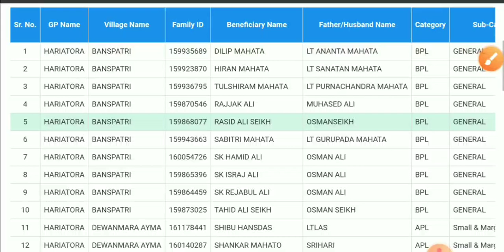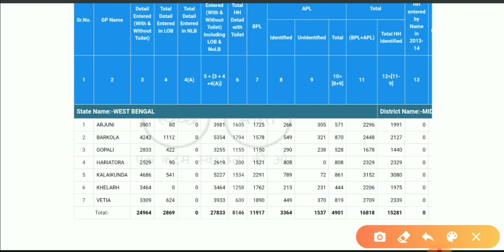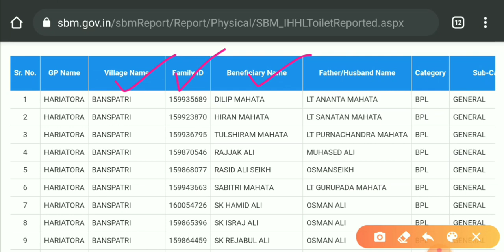লিস্ট টি এখনি চেক করুন নাম থাকলেই 11000 টাকা আপনার ব্যাংকে ঢুকে যাবে,মোদির নতুন প্রকল্প |Wb Lockdown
Invitation code must for 50 rs. 👉 00JWWJ

1)Redmi 9 (Sky Blue, 4GB RAM, 128GB Storage) 9999/-
2)Redmi 9i (Sea Blue, 4GB RAM, 64GB Storage) 9090/-
3.)Realme Narzo 20A (Glory Sliver, 3 GB RAM, 32 GB Storage) 9500/-
4)Realme C12 (Power Blue, 32 GB) (3 GB RAM) 9150/-
5.)Vivo U10 (Thunder Black,5000 mAH 18W Fast Charge Battery, 3GB RAM, 32GB Storage) 9500/-